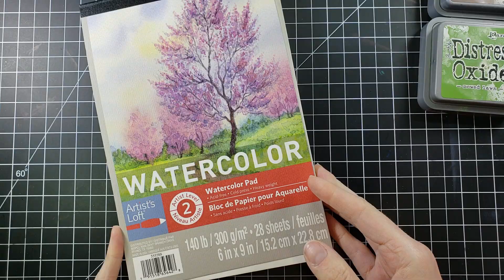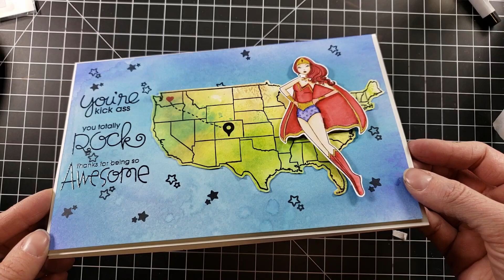Making a Larger Card w/ Lots of Oxide | Cards by Maaike 3K Hop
Hello everyone! Today we celebrate a fellow crafter’s accomplishments over here on YouTube.  Maaike from Cards by Maaike just hit 3,000 subscribers so we are doing a “friends” theme hop with a bunch of crafters.  I love it when we come together to celebrate these milestones with one another.  My project for today was made for a friend and shows the fierceness we all embody, although sometimes it is more hidden than others.  There is also a giveaway today, so check out how to enter in the video! YAY! Thanks so much for stopping by!

• Stamping Bella" Superbella Cling, 6.5" x 4.5"
[ Amazon US ]
• Stamping Bella CIO386DIE Cut It Out Dies-Superbella
[ Amazon US ]
• Fiskars 4x8 Inch Clear Stamps- Wanderlust (USA Stamp)
[ Amazon US ]
• Classic Crest Solar White 80# Cover 8.5"x11" 250/pack
[ Amazon US ]
• Amazon.com: Neenah Paper 4456 Neenah 110lb Classic Crest Cardstock 8.5"X11" 250 per Package
[ Amazon US ]
• VersaFine Clair Ink Pad - Nocturne
[ Amazon US ]

• Heat Gun WAGNER HT 400 650-Degree
[ Amazon US ]
• Yoseng Makeup Brushes Set 10Pcs (Rose Gold)
[ Amazon US ]
• Yoseng Makeup Brush Set of 10Pcs (Black)
[ Amazon US ]
• Makeup Brush Set, USpicy Professional 10 Pieces, Powder
[ Amazon US ]
• DSCbeauty 10 Pcs (Black Rose Golden)
[ Amazon US ]
• Teflon Bone Folder - Large Handmade Tool,
[ Amazon US ]
• EK tools Mini Scoring Board
[ Amazon US ]
• Nuvo Deluxe Adhesive
[ Amazon US ]
• HUGE Clear Double Sided Adhesive Roll - 6 Inches x 81 Feet - Permanent - 1 Roll
[ Amazon US ]
• Tonic Studios Tim Holtz 819 Titanium Kush Grip Non-Stick Micro Serrated Shears
[ Amazon US ]
• Fiskars Bypass Guillotine Trimmer, Multi-Colour by
[ Amazon US ]
[ Amazon US ]
• Arteza Real Brush Pens - 48-Colors - Watercolor Markers - (Set of 48)
[ Amazon US ]
• MozArt Supplies Water Brush Pens - Set of 4 Brush Tips
[ Amazon US ]
• Darice 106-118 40/Pack Foam Sheets, 6 by 9-Inch, Assorted
[ Amazon US ]
• Mini MISTI - Most Incredible Stamp Tool Invented
[ Amazon US ]
• Ranger Ink - Anti-Static Pouch
• Ranger Gilded Stickles Glitter Glue, 0.5 oz, Gold
[ Amazon US ]